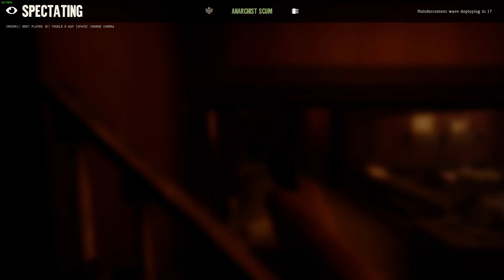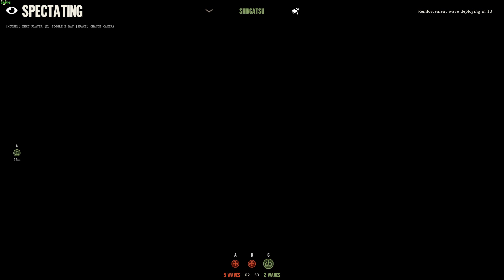Day of Infamy | Dunkirk | Officer Gameplay | FOR SCOTLAND!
WARNING: HEAVY PROFANITY
Also, this is a long damn game. It was definitely a war of attrition, we exhausted each others' reinforcements completely. I'm honestly just happy I managed to capture the entire round. I only record about 25% of my games because I just don't have the hard drive space to store them nor the time to sift through so many videos. But anyways, here it is, my 2nd upload.